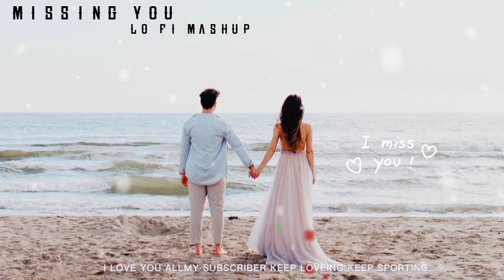Missing You2|Arjit Singh,Darshan,B,Praak,Jubin Nautiyal & More/ Lo-fi MASHUP Song/ Hindi Love song 😌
🤞USE HEADPHONE 🎧

😎HBC😎

Bollywood love Mashup Song

All rights to above Music label & No copyright infringement intended all rights reserved for the respective owners " All the videos ,song , images and Graphics used in the video belong to their respective owners and or this channel not claim any rights over them. ,.